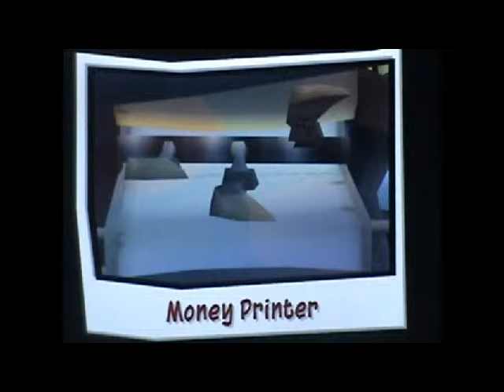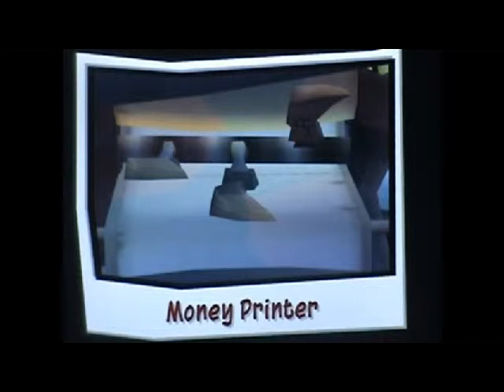Sly 2 job 2 Breaking and entering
This is the second job in sly 2. In this job, you must sneak through a wine cellar to get into a part of the nightclub. Once in the printing press room air conditioner, you must take some recon photos for the hiest.